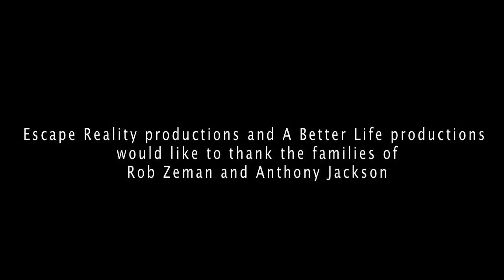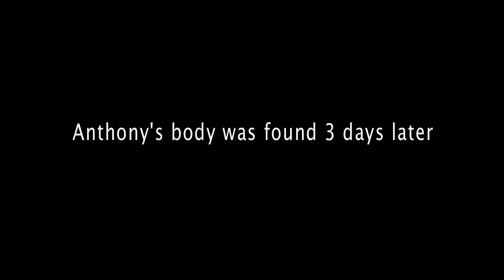Paranormal Activity 5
Rob and Anthony experience a ghost/demon in their household